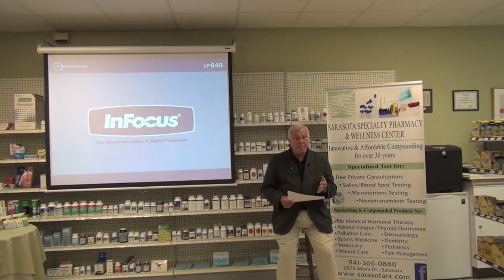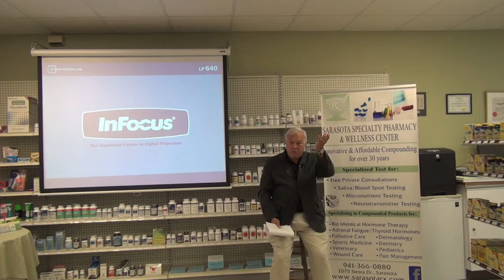Art Emrich Chronic Pain Part 2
Art talks about some of the techniques that are use to help chronic pain sufferers manage their pain.